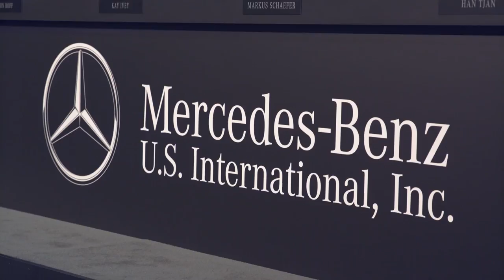Mercedes-Benz US Plant in Tuscaloosa: Celebrating the Past – Electrifying the Future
Twenty years ago the first SUV rolled off the line in the Mercedes-Benz plant (Mercedes-Benz U.S. International – MBUSI) in Tuscaloosa, Alabama. This success story is going to be continued: Mercedes-Benz plans to invest $1 billion in the expansion of the manufacturing footprint in the region. The announcement was made by Markus Schäfer, production chief of Mercedes-Benz Cars, at a press conference and enthusiastically received by 3,500 team members during the anniversary celebration. Most of the investment is slated for the production of full electric SUV models under the EQ subbrand as well as for a battery plant. The investment creates more than 600 new jobs in the region.